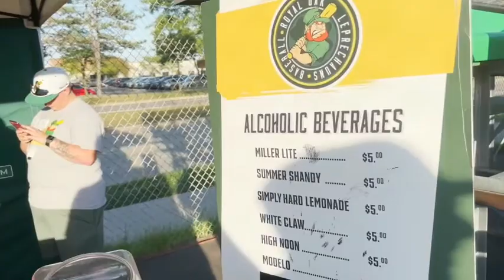Memorial Park - Royal Oak Leprechauns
The Royal Oak Leprechauns are members of the Great Lakes Summer Collegiate League and play at Memorial Park in Royal Oak, Michigan. The ballfield was renovated with a synthetic infield by a donation from MLB All-Star D.J. LeMahieu. The small ballpark offers a minor league atmosphere with inexpensive food, cheap tickets, and in-between inning promotions.